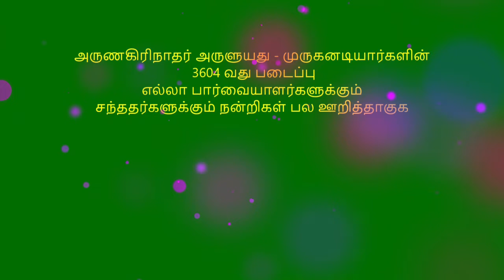தினமும் ஒரு திருப்புகழ் பாடல் 0322 காஞ்சீபுரம் பகுதி 0315 பாடல் மற்றும் விளக்கம் தமிழில்